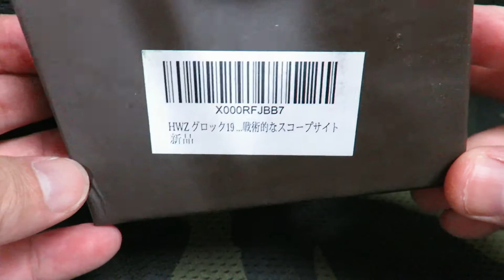amazonで販売されているグロック用レーザーサイト１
amazonで「HWZ グロック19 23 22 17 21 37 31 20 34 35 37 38ピストルライフルエアガン狩猟のための戦術的なスコープサイト 」という名称で販売されているグロック用レーザーサイトです。
2020年8月10日の時点で2,999円でした。ボタン電池（CR-2032）は付属しないので別途準備しました。
サイトの調整は3つのイモネジで調整します。とりあえず5ｍで調整してみましたが、位置決めさえきちんとすればいい感じで当たります。ただ、ターゲットまでの距離が前後すれば、上下に大きく狙点がずれてしまうのでアイアンサイトで狙った方が正確な気がしましたｗ